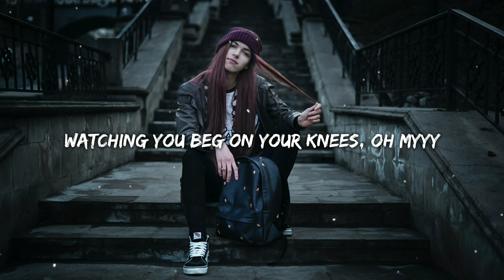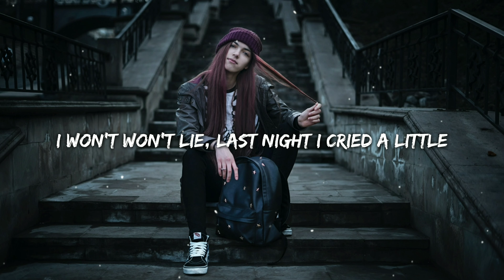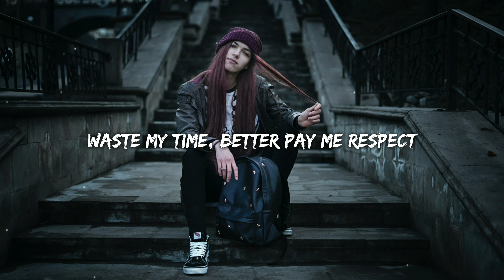Tate Mcrae, Lil Mosey - Vicious (Lyrics)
Baby it stung, now it’s sweet
Watching you beg on your knees, oh myyy
Wipe my tongue cross your teeth
Just a little taste to remember me by

I’m the ice in your glass
I’m like the sand thru your hands, oh myyy
Didn’t know what you had
Gotta live with that for the rest of your life

I won’t won’t lie
Last night I cried a little
Now I, I’m fine
Let you push me to the edge, bout to lose my mind

Understand it’s outta your hands
Sleep tight where you made your bed
Last kiss leave your lips blood red
Burning bridges, breaking dishes, look you made me something..vicious

Waste my time, better pay me respect

Lil Mosey:
Baby get you in the bed you goin crazy
You might stay the night if you lucky that’s a maybe
You the type to love a rich life screamin save me
This a rolls Royce baby this not a Mercedes

Imma show you off come on
I heard this somethin you want
Think you my girl I got two more
But we can see the world an explore